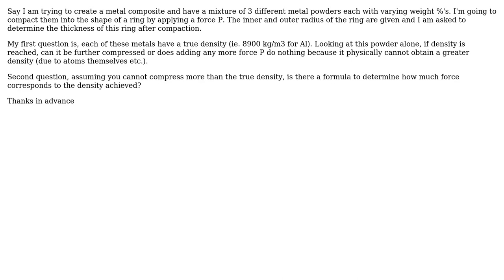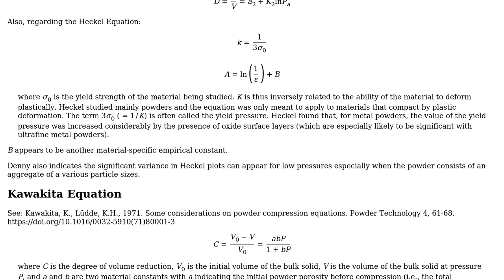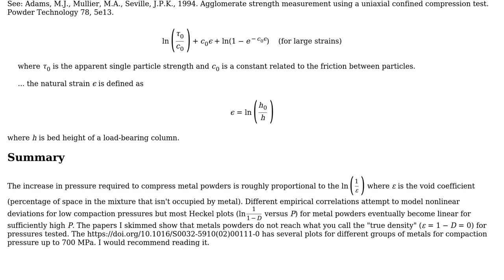What are equations related to the compaction of composite metal powders? (2 Solutions!!)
What are equations related to the compaction of composite metal powders?

With thanks & praise to God, and with thanks to the many people who have made this project possible! | Content (except music & images) licensed under CC BY-SA | Music | Images & others | With thanks to user kamran user Davin user baltakatei and the Stack Exchange Network Trademarks are property of their respective owners. You are responsible for your own actions.